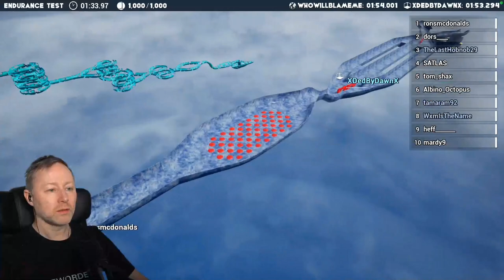Ant-Man & The Wasp: Quantumania | Limmy's [Non-Spoiler] Review